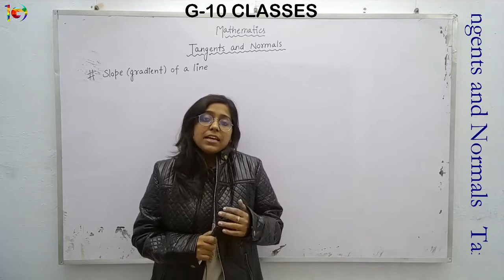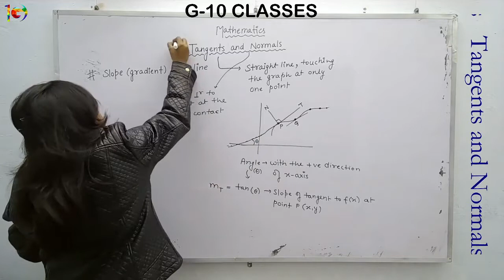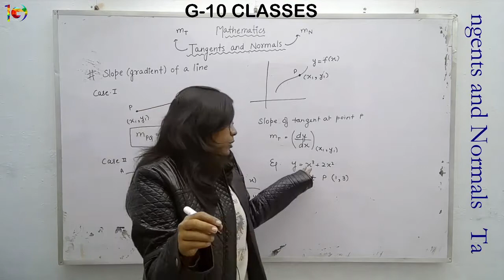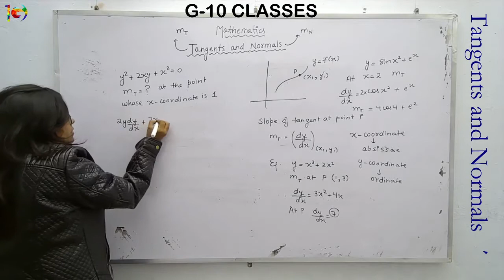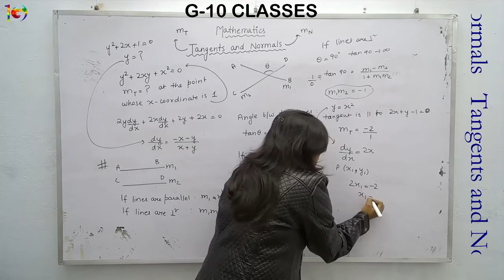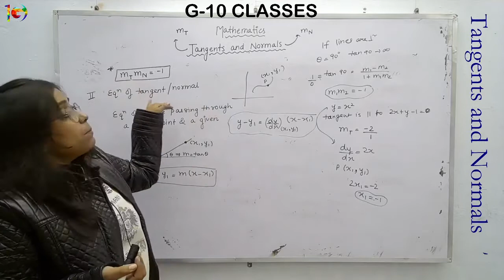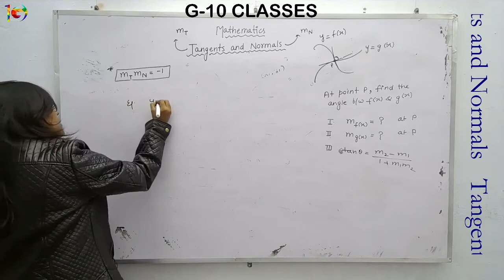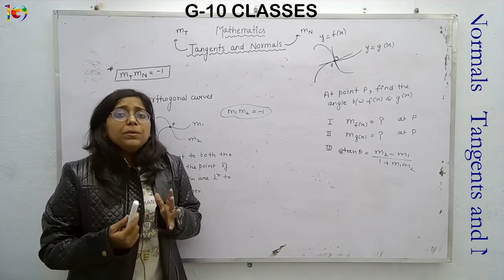TANGENTS AND NORMALS,CLASS-12th